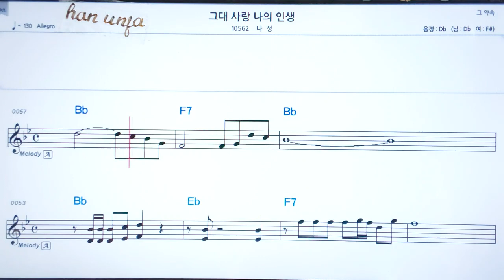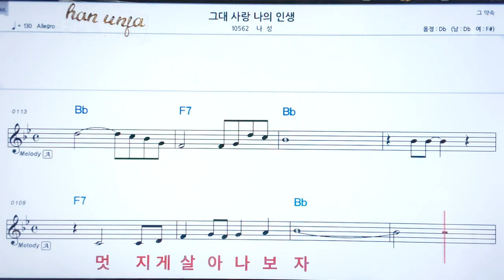💖 그대 사랑 나의 인생/나성 👍코드,악보, 코드 ,Karaoke*카라오케 반주